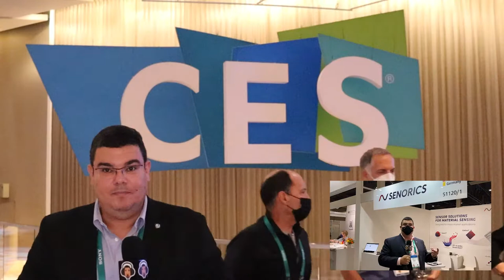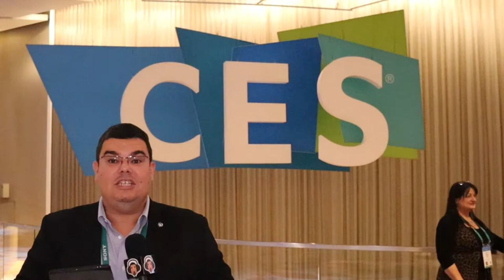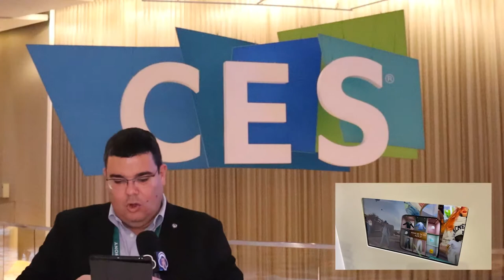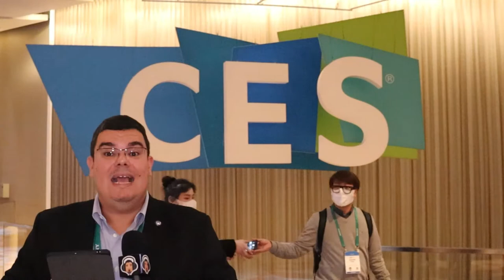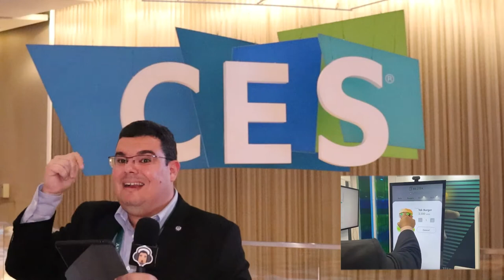CES 2022: Minha visão e a provocação sobre o que considerar como inovação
O que podemos considerar como inovação, novidade, na CES 2022? Qual tecnologia, quais produtos se destacaram?
Nesse vídeo, trago minha visão rápida das apostas da CES 2022.